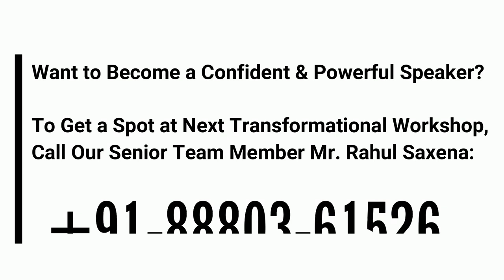How to Catch Attention of Audience with the "Power of CATCH PHRASE"